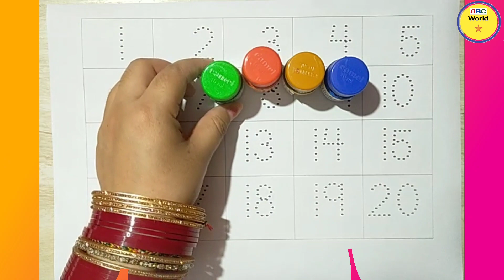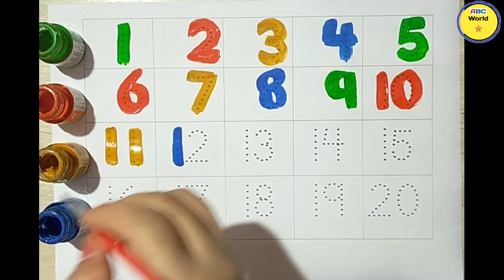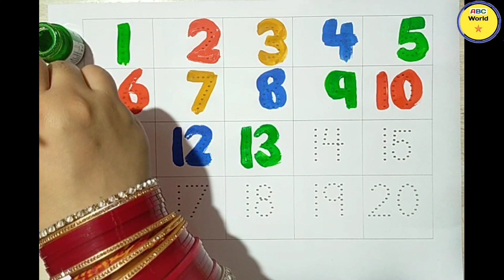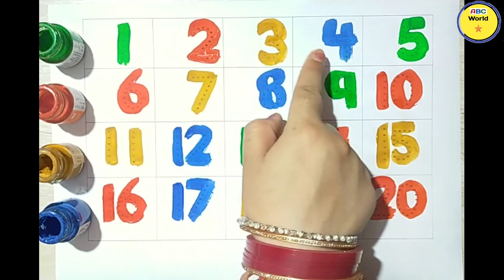counting | 1 to 20 | one two three | coloring numbers 1 to 20 | ginti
Abc world for kids presents the video of number tracing 1 to 20 for kids. Let's start.

counting
coloring numbers 1 to 10
counting 1 to 10
1 to 10 numbers
1 से 10 की गिनती
numbers 1 10
coloring numbers 1 to 20
color by number
hindi counting 1 to 10
1 से 10 की गिनती
colour drawing
ginti

Our other videos to watch:-